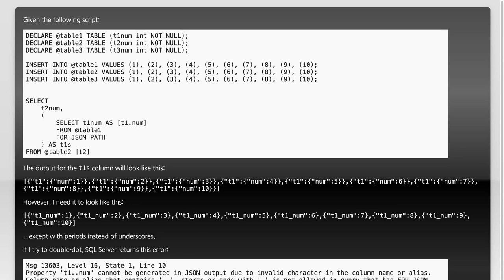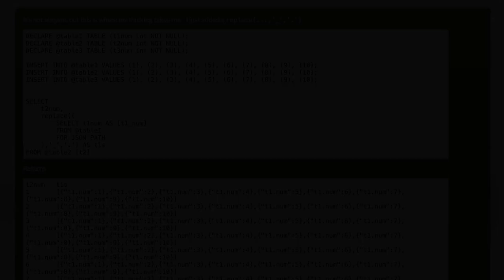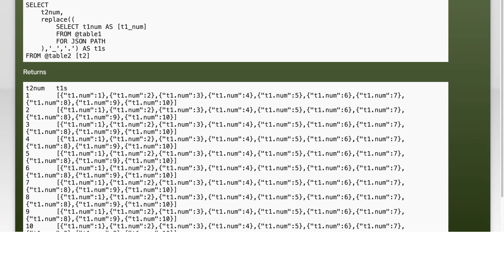How can I use a dot/period in a column name with FOR JSON PATH without it creating a nested obje...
sql-server: How can I use a dot/period in a column name with FOR JSON PATH without it creating a nested object?

Related to: sql-server, json